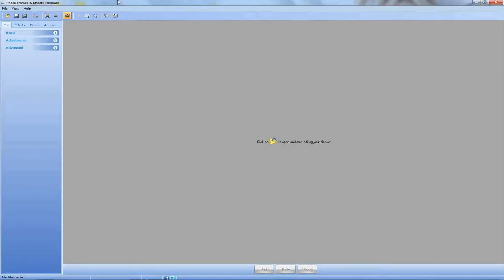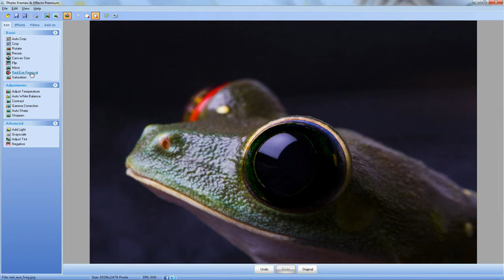Remove red-eye from photos using Photo Frames & Effects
How-to movie on how to remove red-eye from photos using Photo Frames & Effects.